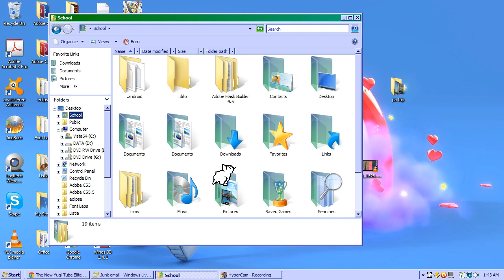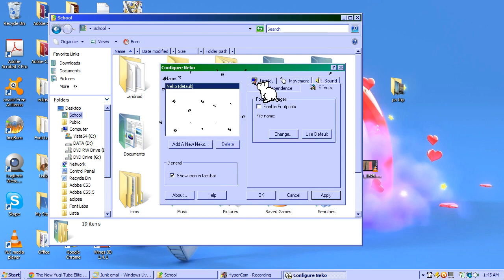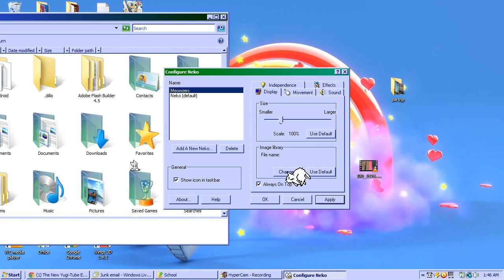Testing NEKO.EXE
I remembered a similar program back in the days of 3.1. The program has since been abandoned, picked up, abandoned again. I was lucky to still have a working source copy to build from. The program - NEKO.EXE and good luck finding it. Seriously. The Geocitiespage that was originally hosting the 32-bit binaries and source has been terminated for a good long while now. So I got it working under Vista 64-bit.
It works. Now to create the ICL files for Derpy. And maybe Dinky. Which is the hard part.